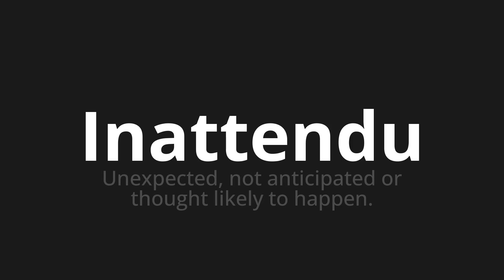How to pronounce Inattendu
Master the Pronunciation of 'Inattendu Which Means unexpected' - which means : Unxpected, not anticipated or thought likely to happen. 📝 with @BaguettePronunciation 🎓🗣️ - [Your Guide to French]

Learn to pronounce 'Inattendu' perfectly in French with our easy and engaging tutorial by @BaguettePronunciation! 📖📽️ In this comprehensive video, we provide you with native speaker examples 🗣️👂 and phonetic breakdowns 🎵 to ensure you get the pronunciation just right.

How to say Unexpected in French